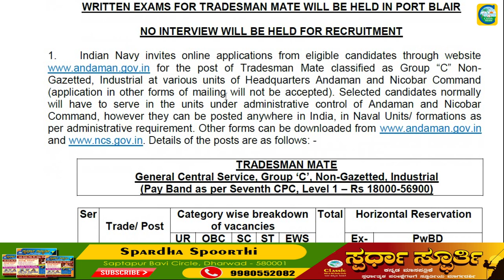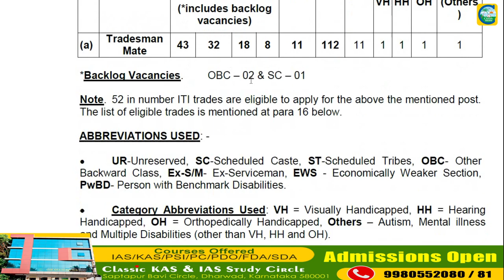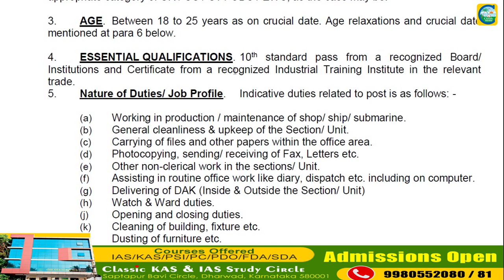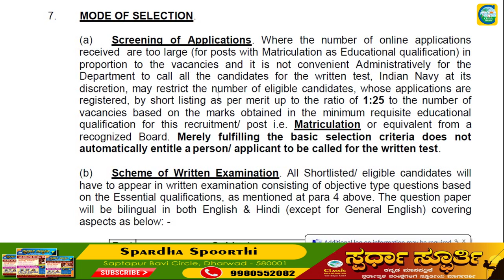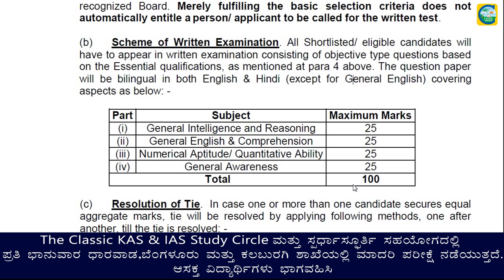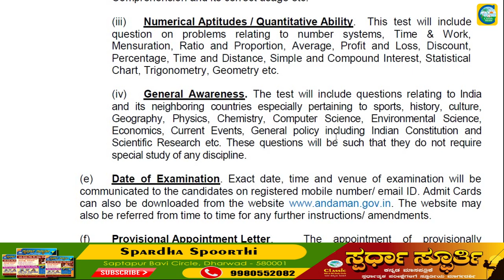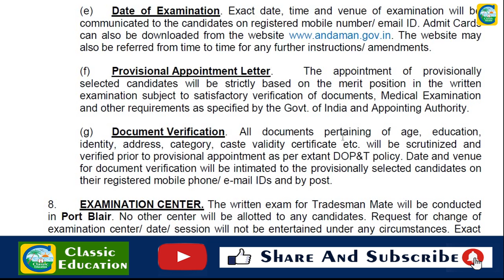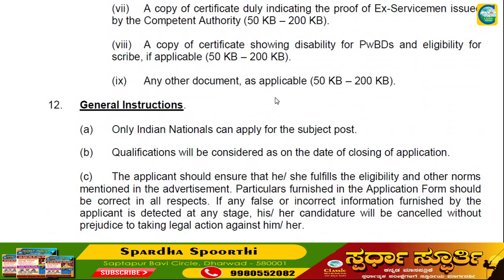ಭಾರತೀಯ ನೌಕಾಪಡೆಯಲ್ಲಿ Group - C ಹುದ್ದೆಗಳು||Salary : 18000 - 56900||ಉದ್ಯೋಗ ವಾರ್ತೆ||Classic Education